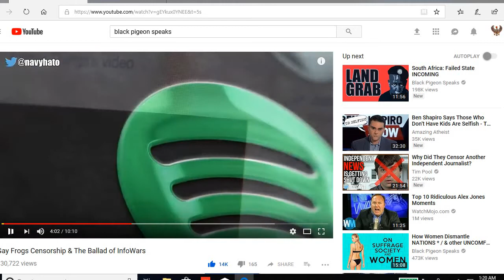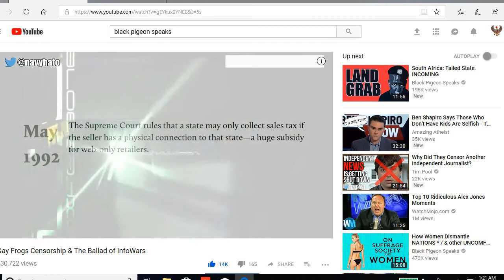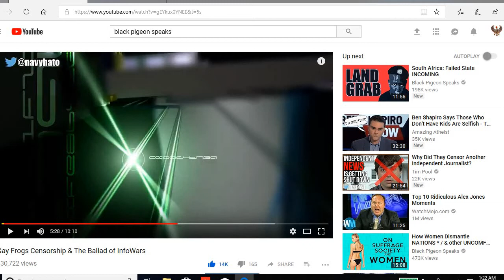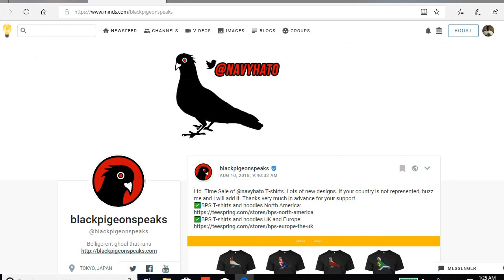Black Pigeon Speaks is a LEGEND!/Social Media Isn't Private Owned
Black Pigeon Speaks shows how Social Media companies are in fact NOT privately owned.